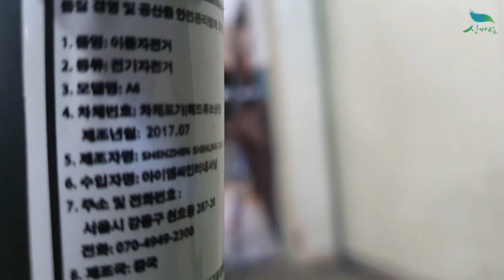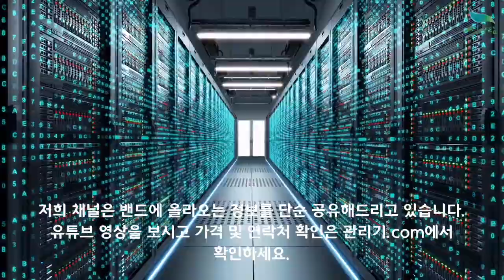[신바람 중고농기계밴드 김태우 회원님]테일지 A6 전기자전거 판매 - 중고트랙터 중고농기계 경운기 관리기 스키로더 굴삭기 화물트럭 매매 직거래 장터 사이트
[신바람 중고농기계밴드 김태우 회원님]테일지 A6 전기자전거 판매

물품명: 테일지 A6 전기자전거
1. 판매지역 :경기도 광주
2. 판매가격 :(배송비별도)
3. 생산년도 :2017년
4. 전화번호 :김태우 010~5260~9562
5. 기타 안내사항 등:
테일지 A6 전기자전거 입니다
배터리는 48V 12Ah의 리튬이온 배터리
새것으로 교체한상태입니다
이상없고 잘나갑니다
경기도 광주 입니다
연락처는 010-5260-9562